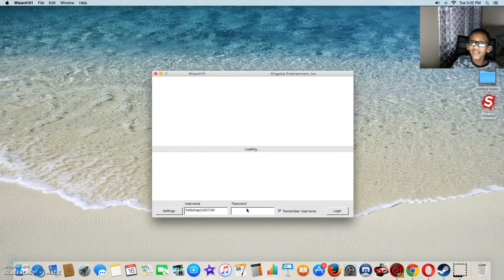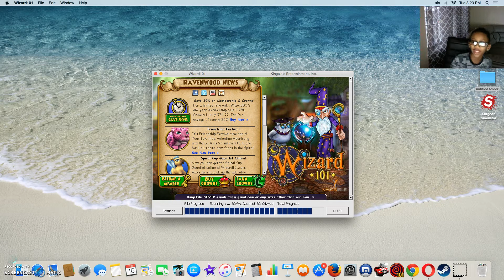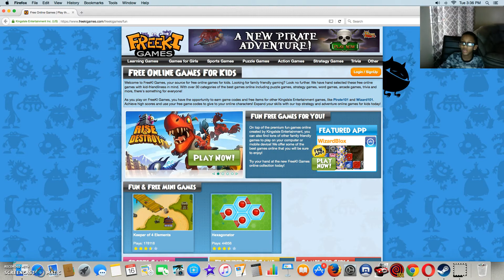WIZARD 101 GAMEPLAY#2